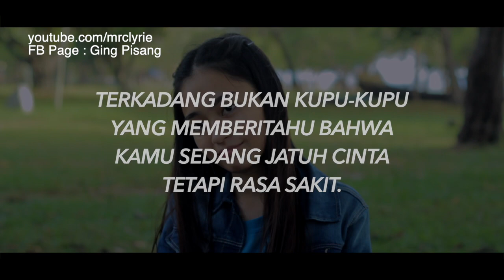Luahan Hati Yang Tersakiti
Jangan pernah sentuh hidup seseorang jika itu hanya akan menghancurkan perasaannya...

Credit song :
1. Menepi - Ngatmombilung. Angga Candra Cover
2. Angga Candra - Mencintaimu Adalah Sakit Hati yang Ku Sengaja